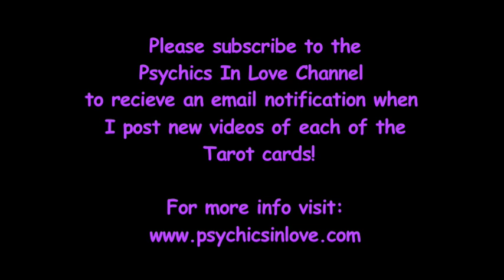Psychics In Love Channel Introduction